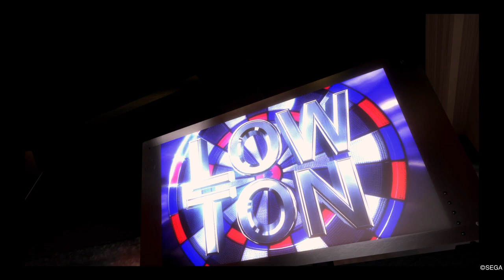Damn he's good